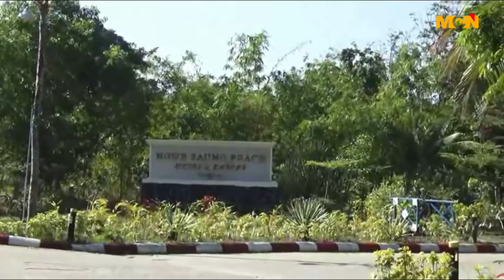သိမ္းဆည္းခံ ေငြေဆာင္ဟိုတယ္ဇုန္ေျမဧက ၃၀၀ေက်ာ္ ေလ်ာ္ေၾကးေပးမယ္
တရားဝင္ေျမယာေလ်ာ္ေၾကးမေပးပဲ သိမ္းယူထားတဲ႔ ေငြေဆာင္ဟိုတယ္ဇုန္ ေျမဧက ၃၀၀ေက်ာ္ကို ဧရာဝတီတိုင္းေဒသႀကီးအစိုးရအဖြဲ႕က ညိႇႏႈိင္းေစ်းနဲ႔ ေဒသခံပိုင္ရွင္ေတြကို ေလ်ာ္ေၾကး ေပးသြားေတာ့မွာ ျဖစ္ပါတယ္။ ဒီသတင္းကို MCN  ပုသိမ္သတင္းေထာက္ ရဲေသြးနီက ေပးပို႔ထားပါတယ္။